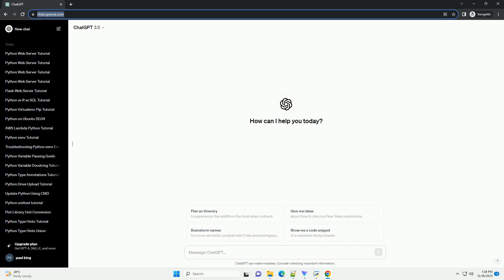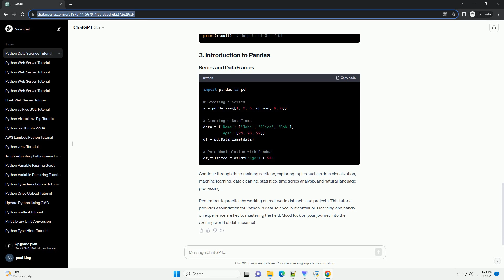python with data science syllabus